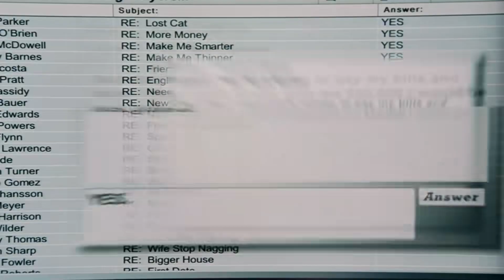把所有人的愿望都實現，就是世界的末日了